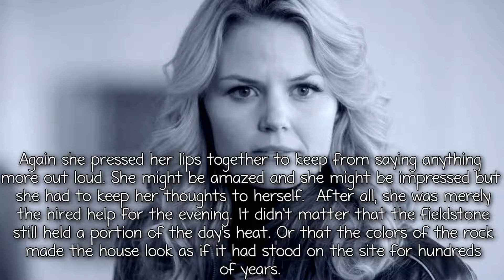Twins Times Two! [Chapter 1: Part 2]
I didn't write this, I merely chose the actors and edited it.